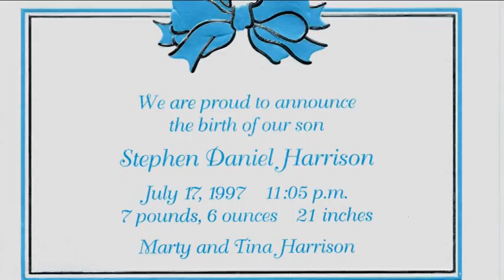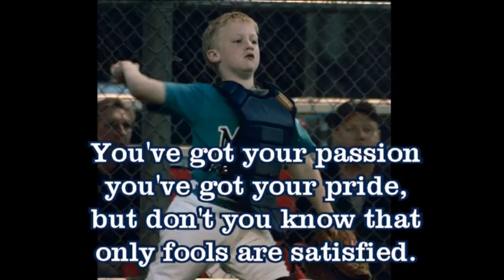Stephen Harrison's Scrapbook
I made this video in celebration of my son's graduation from high school and acceptance into college.